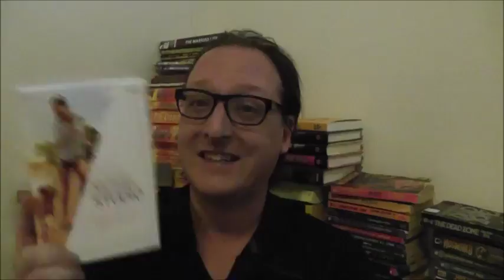State of the Box (5/1/17): The Times, They Will Be A-Changin'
A look into the future of this channel.